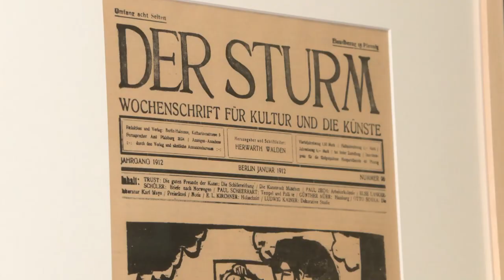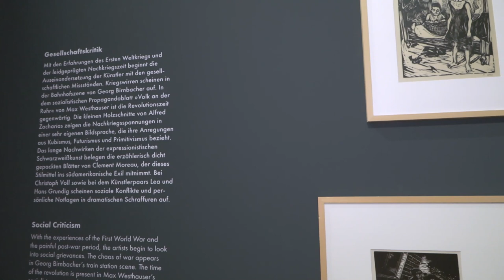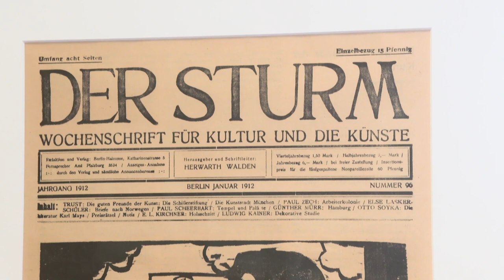Culture Club: "Flächenbrand Expressionismus" im Buchheim Museum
Für die weite Verbreitung und Bekanntheit des Expressionismus nach dem ersten Weltkrieg war maßgeblich der Holzschnitt verantwortlich. Er wurde zum expressionistischen Ausdrucksmedium dieser Zeit, denn die scharf geschnittenen Konturen haben sich gut für den Druck in Zeitschriften geeignet. Dadurch konnten sich die Kunstwerke wie ein Flächenbrand ausbreiten. Das Buchheim Museum in Bernried nennt seine aktuelle Ausstellung deshalb auch „Flächenbrand Expressionismus“. Das Haus zeigt Teile der Holzschnitt Sammlung von Joseph Hierling.